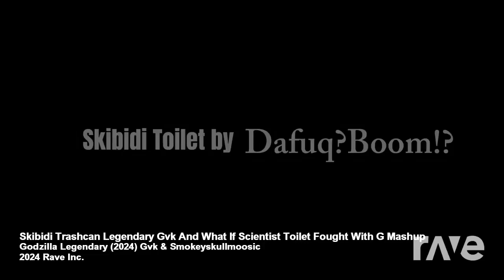LHUGUENY Godzilla Legendary (2024) Gvk/ Smokeyskullmoosic Mashup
Godzilla Legendary (2024) Gvk -

Somkeyskullmoosic -